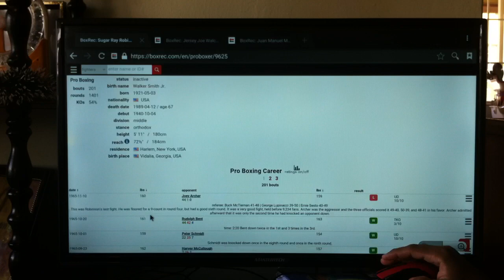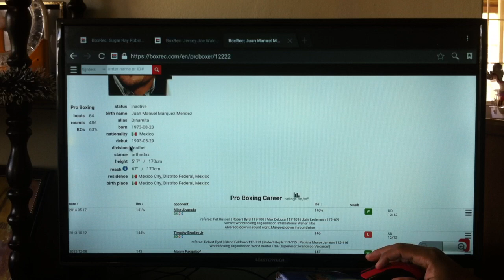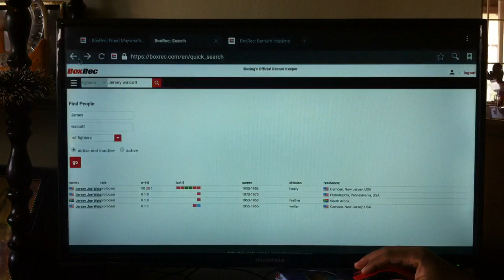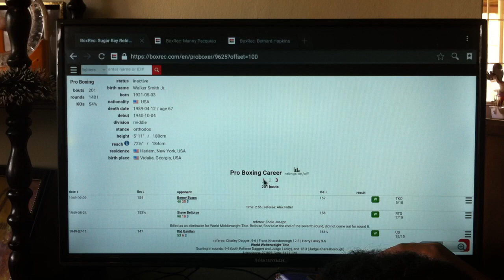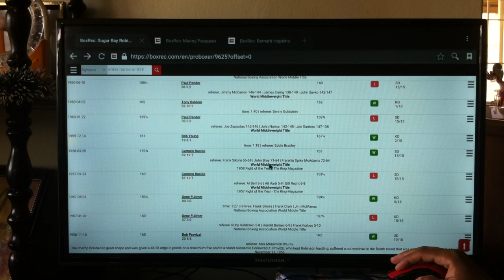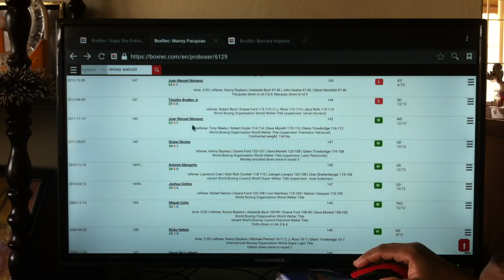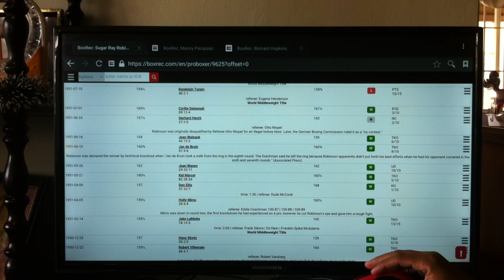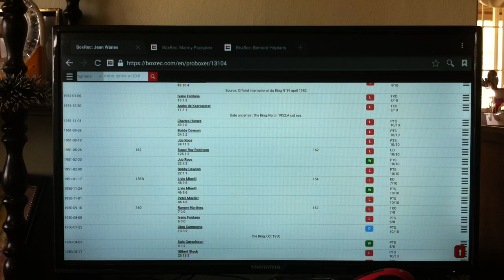How incredibly historic & rare was Manny Pacquiao's win against Thurman?